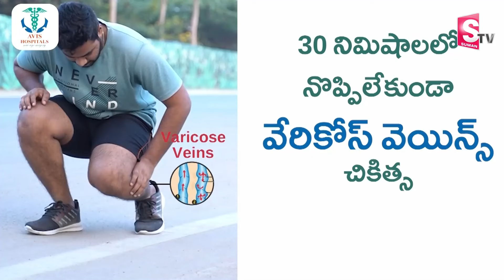ఈ రోజు వెరైటీ పులావ్ తింటే టెస్ట్ అదిరిపోద్ది 😋Veg Pulao Recipe In Telugu 👌 easy veg pulao recipe